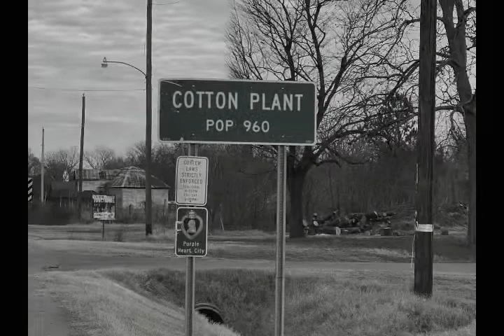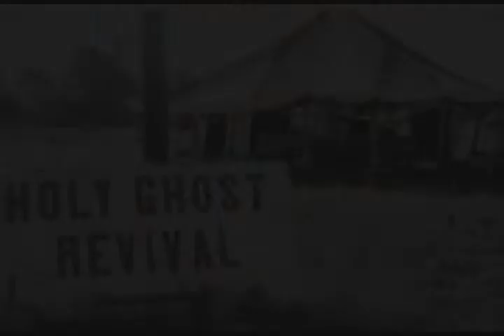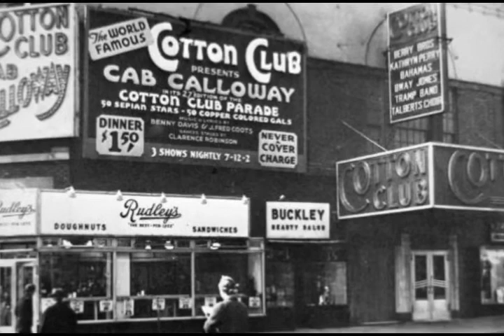Sister Rosetta Tharpe | Queen of Rock & Roll (Biography)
Sister Rosetta Tharpe  - March 20, 1915 - October 9, 1973
Singer, guitarist

Narrator: Sherri Lillian

Resources:
Books:
Shout, Sister, Shout!: The Untold Story of Rock-and-Roll Trailblazer Sister Rosetta Tharpe by Gayle Wald